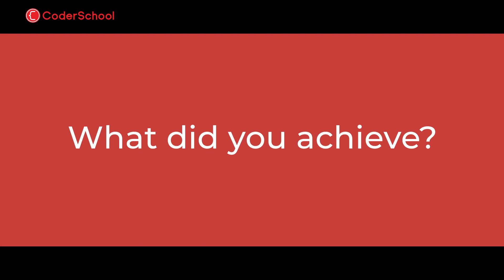[FTW - '19] Students of CoderSchool - Raymond Romero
To Raymond, attending a coding boot camp is the fastest way to achieve his goal. And after 3 months taking the course at CoderSchool, he's proud to say he is now a Full Stack Web Developer!